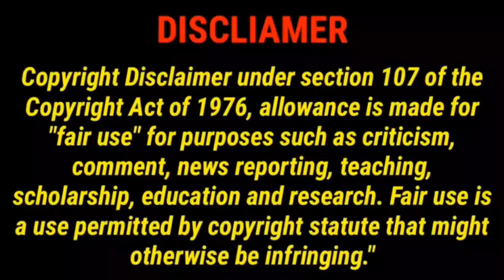What Caitlin Clark JUST DID Is Causing Problems For Female Sports Journalists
Dive into the thrilling world of basketball, NFL, and all your favorite sports. This video is your one-stop destination for the latest highlights, expert tips, and in-depth analysis of the most exciting moments in sports history.
🚀 Basketball Insights:
• Top NBA highlights and unforgettable plays
• Expert analysis on your favorite teams and players
• Tips to improve your game, whether you're a beginner or a pro
• Latest news and updates from the world of basketball
🏈 NFL Coverage:
• Best moments and game-changing plays from recent NFL games
• Player spotlights and team breakdowns
• Strategies and insights to understand the game better
• Up-to-date news and trade rumors in the NFL
🎯 Sports Extravaganza:
• Coverage of major sports events and championships
• Training and fitness tips to keep you in top shape
• Interviews with athletes and sports personalities
• Fan reactions and commentary on the biggest games
All the Smoke, The Pivot Podcast, Club Shay Shay, I AM ATHLETE, Jalen & Jacoby, Knuckleheads, The Right Time with Bomani Jones, Getcha Popcorn Ready with T.O. & Hatch, Bleav in Steelers, Behind the Mask Podcast, Flippin' Bats with Ben Verlander, No Chill with Gilbert Arenas, The Draymond Green Show, The ETCs with Kevin Durant, The Lefkoe Show, The Let's Go! Podcast, Holdat with Cuttino Mobley & Jim Jackson, Certified Buckets, Tiki & Tierney, Renaissance Man Podcast
The Bill Simmons Podcast,The Dan Le Batard Show with Stugotz,Pardon My Take,The Lowe Post,The Herd with Colin Cowherd,The Ringer NBA Show
Gregg Popovich, Steve Kerr, Erik Spoelstra, Nick Nurse, Doc Rivers, Mike Budenholzer, Frank Vogel, Monty Williams, Quin Snyder, Rick Carlisle